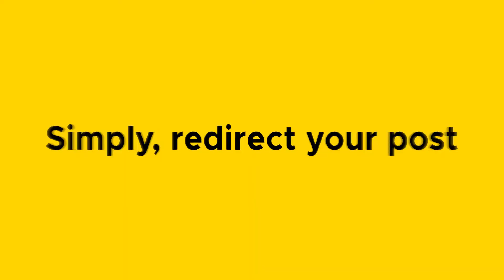Postworks Receive™ for Insolvency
Wave goodbye to collecting, opening, sorting and scanning your post. Let us take care of your important post.

It's simple, smart, Cat 1 compliant inbound post and can easily integrate with your document management system.

Supercharged efficiency. Because it's Postworks.